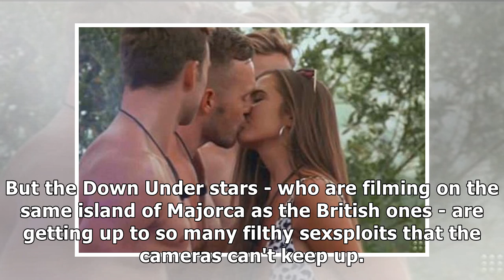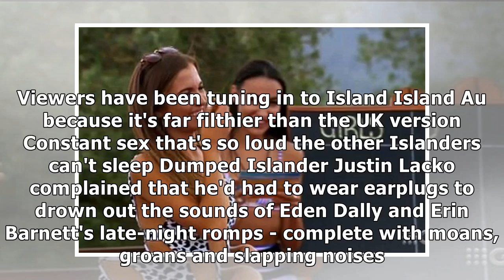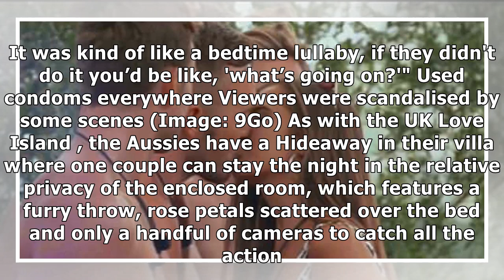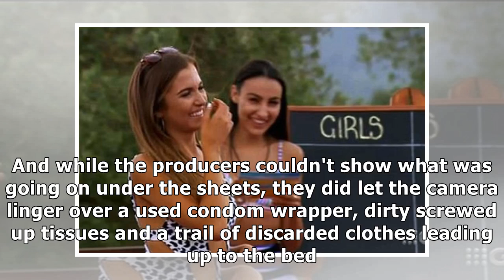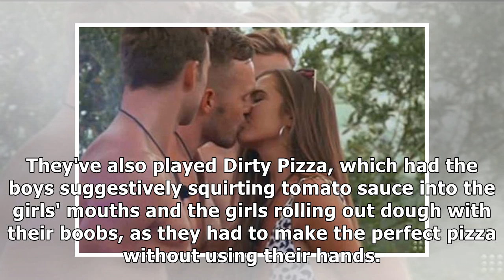Love Island Australia's grim and raunchiest moments revealed